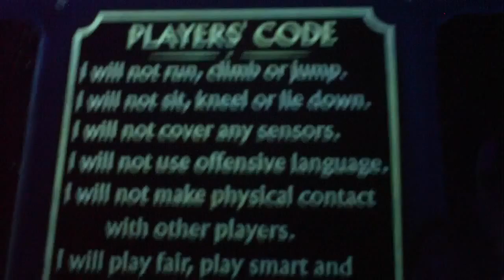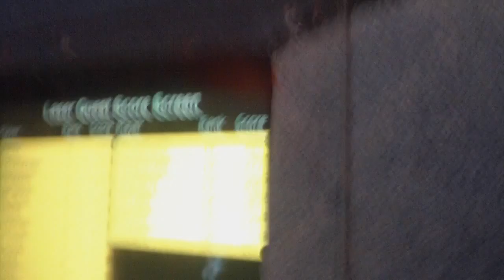Brandon's Birthday Party - Day 53 (10/10/15)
Also known as "Dark: The Video Experience!"

The physical challenge for the rest of October is to resist the urge that 50 years of modern consumerism has instilled into our brains! Can you go all of October without candy?

Remember, monthly challenges are for me and whoever is willing to join me for funzies. These are meant to instil improvements in myself and no one else, and if you don't want to follow a challenge, that is up to you